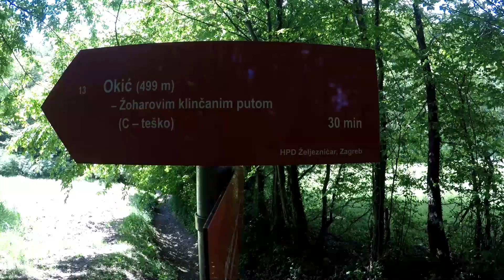Stari grad Okić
Old ruined town Okic, never counqered